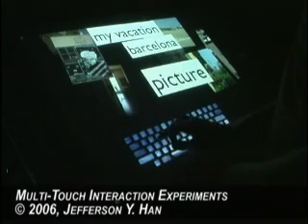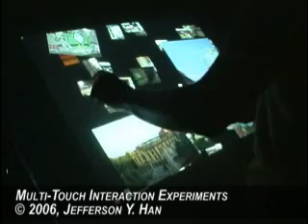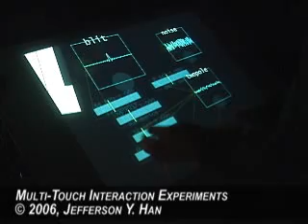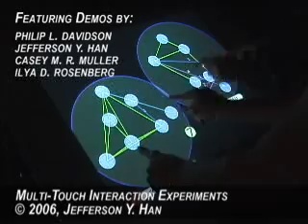Future Computer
The future is looking good